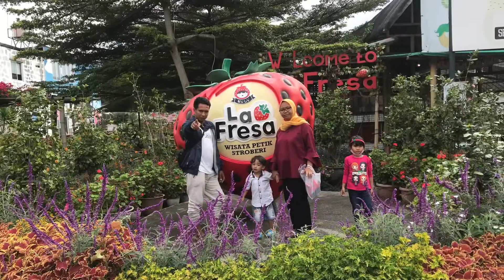Liburan Lembang 2020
Main di Floating Market Lembang